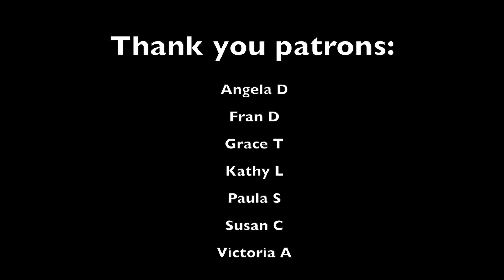Flax processing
In this video I process my own flax at Skansen open-air museum in Stockholm, Sweden.